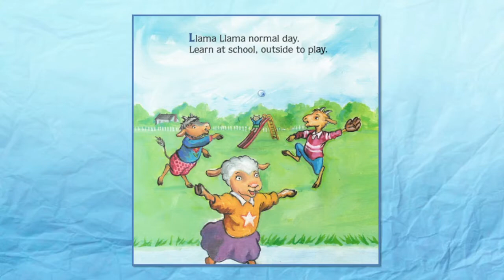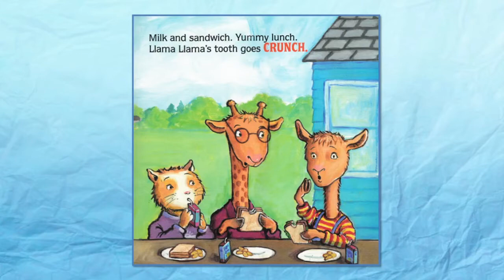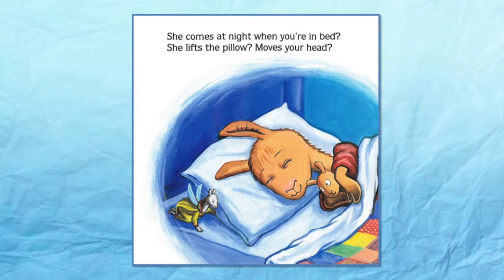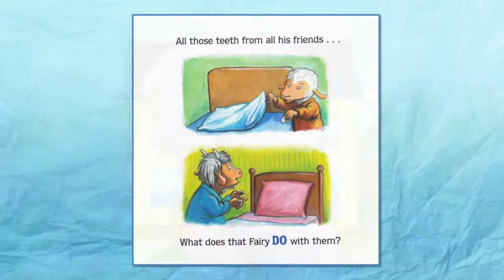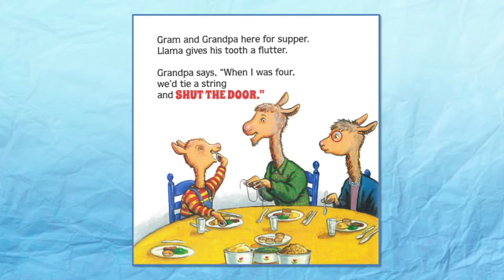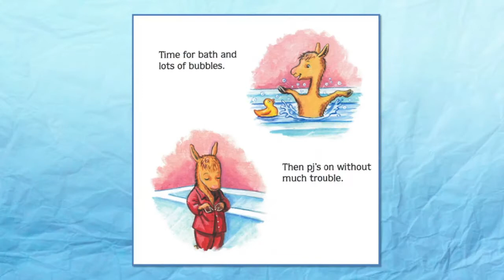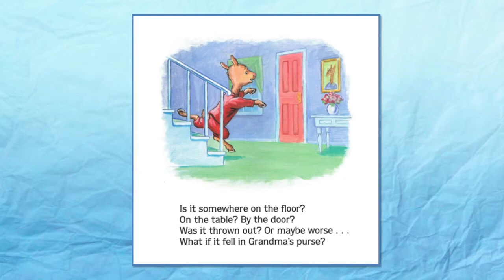Story Monster Presents: Llama Llama Loose Tooth Drama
Read a book with Marvin the Story Monster!